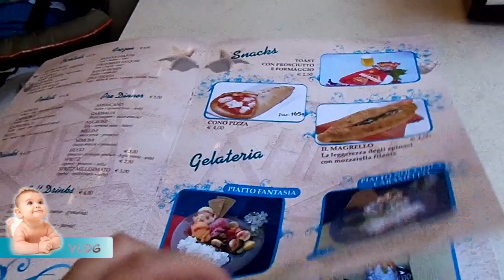vlog #11 Tutti al mare a mostrar....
®®®®®®®®®®®®®®®®®LEGGIMI®®®®®®®®®®®®®®®®®®®®®®®®®®
Ciao ragazze e ciao ragazzi nuovo vlog oggi vi portiamo con noi nel primo giorno al mare con il nostro fagottino...un'altra giornata indimenticabile